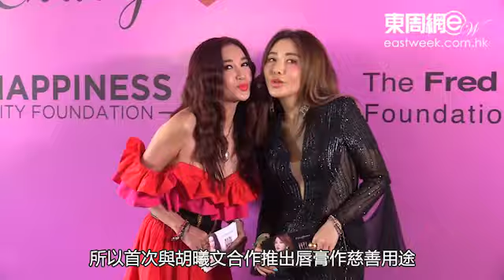推出唇膏唔驚受疫情影響 溫碧霞自稱不怕死只信命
溫碧霞和胡曦文合作推出唇膏為「護瞳行動」籌款，陳嘉蓉、吳國敬、黃百鳴等到場支持。溫碧霞認為女孩子用唇膏更有吸引力和性感，她又鍾意做慈善工作，所以首次與胡曦文合作推出唇膏作慈善用途。問到可有因為疫情受到影響？她說.